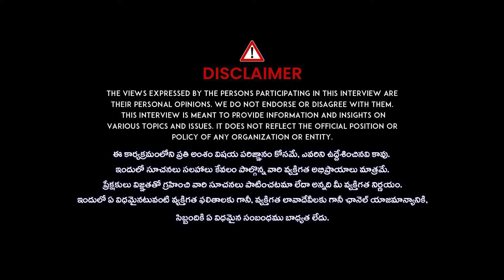Adluri Laxman Kumar Sensational Comments On MLC Jeevan Reddy Incident in Jagtial